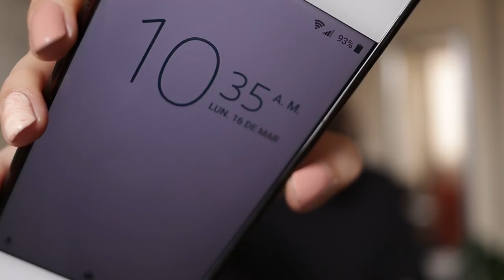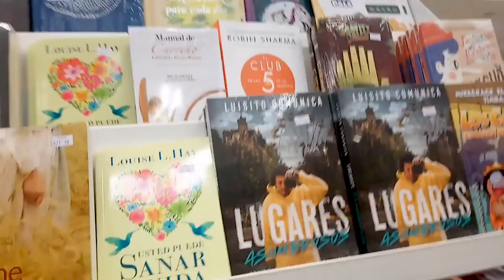ECUADOR ¿Qué pasará ahora?| DIARIO DE UNA CUARENTENA | Zinahyd